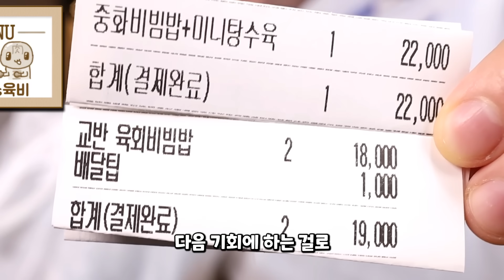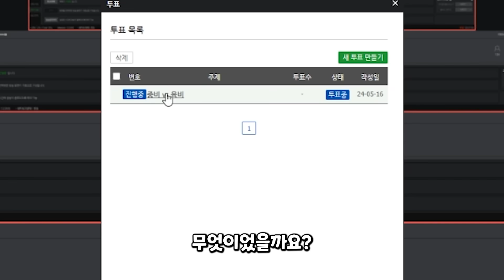중화비빔밥 VS 육회비빔밥 먹방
00:00 소개
02:55 먹기